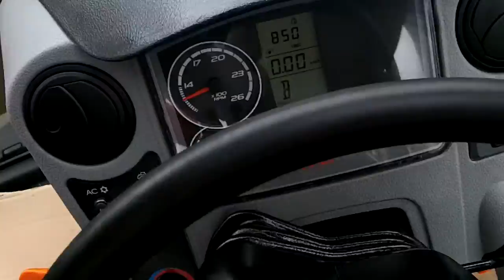Claas Arion 420CIS c/w FL100 loader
Claas Arion 420CIS.  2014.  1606 hours.  Air conditioning.  Air seat.  Passenger seat.  4 Spools (2 on joystick, 2 manual).  Economy PTO.  Creep Speed.  On Firestone 420/85 x 38 rear - 60% and 380/70 x 28 front - 40%.  c/w Claas FL100 loader with soft ride, quick attach, euro headstock and electric joystick.  110/120HP.  Very clean tractor.  £30000